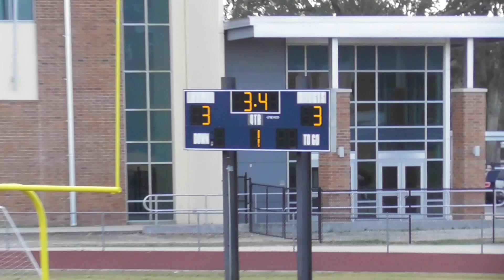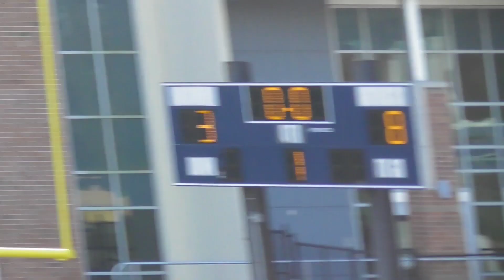Lacrosse College Park vs Edgewater season opener 8-3 20230211